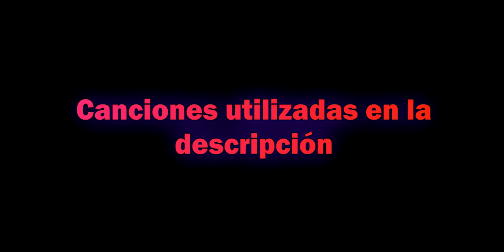Locus cosmos - Call Of Duty Mobile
Creo que más adelante haré otro video, pero con la Outlaw otra vez, pero con mira por default 👌